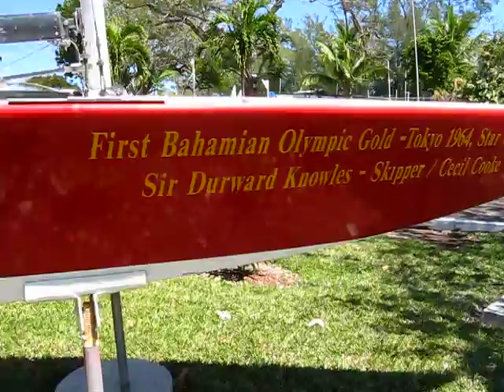2010-03-20-mvi_2461-nassau-yacht-club-front.avi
My first trip to the Nassau Yacht Club (NYC) - the front lawn, where the Star Class racing boat is on display, celebrating the Gold win at the Olympics in 1964 by family member and Skipper, Sir Durward Knowles and crew Cecil Cooke.